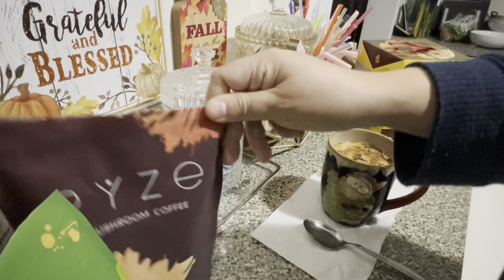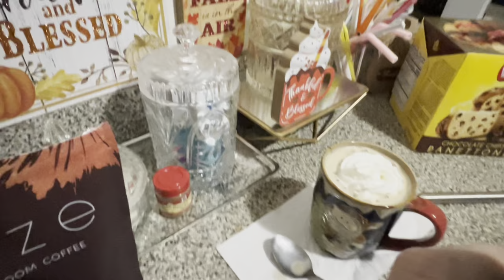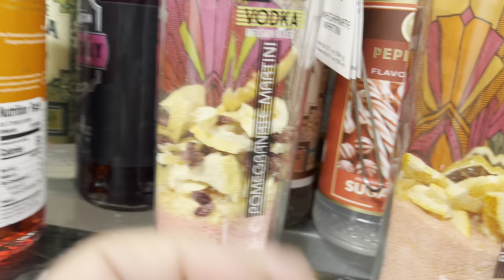Vlogmas day 1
Hi babes
Here we go…Vlogmas day 1

Jackie Rodriguez
211 Greenwood ave

TEMU code opt8320

Shop Aoolia Sunglasses!

Press on Nails